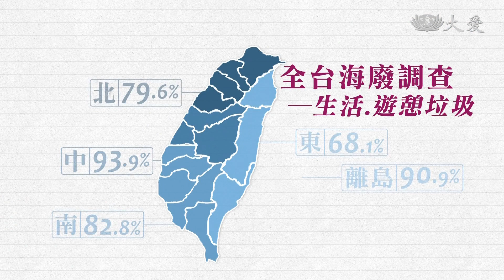海洋廢棄物調查 寶特瓶占大宗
我們的海洋被垃圾充斥了嗎，從去年四月，到今年11月底，全台各地淨灘，清出超過七千公噸垃圾。環保署歷經一年半監測，今天公布海洋廢棄物組成調查結果，發現生活及旅遊，丟掉的垃圾比率最高，達到八成五，其次是菸蒂及漁業用品，有的還是因為洋流及潮汐，國外垃圾也漂來台灣。